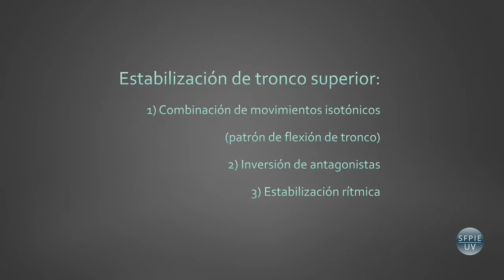Estabilización de tronco superior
Autores: Cezón-Serrano, Natalia; Sánchez-Sánchez, M. Luz (coord.); Ruescas-Nicolau, Mª Arántzazu; Pérez-Alenda, Sofía; Sastre-Arbona, Clara; San Martín-Valenzuela, Constanza; Flor-Rufino, Cristina; Carrasco-Fernández, Juan José; García-Ros, Rafael.
Fecha: 2020
Resumen: Estabilización de tronco superior: 1) Combinación de movimientos isotónicos (patrón de flexión de tronco); 2) Inversión de antagonistas; 3) Estabilización rítmica. Cuarto vídeo de una serie de nueve sobre Facilitación Neuromuscular Propioceptiva, en el que se muestra cómo se ejecuta la diagonal de miembro inferior flexión-aducción-rotación externa / extensión-abducción-rotación interna.